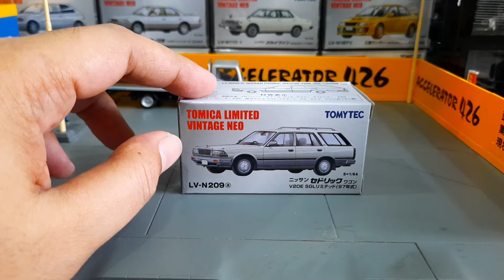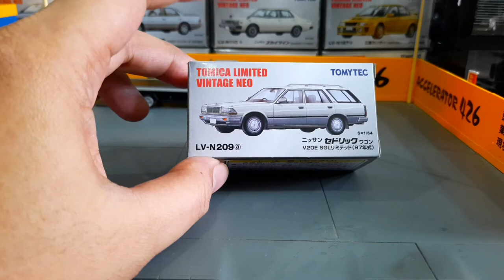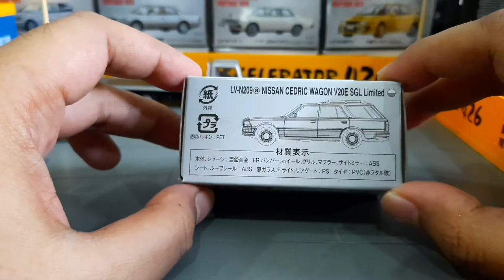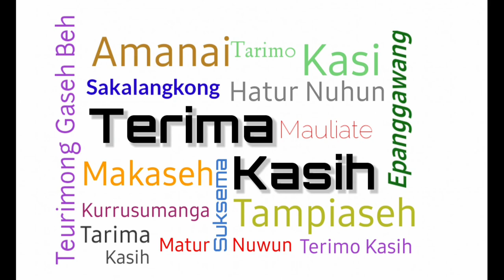Tomica Limited Vintage LV-N209 Nissan Cedric Wagon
Tomica Limited Vintage Nissan Cedric Wagon

Release Sept'2020